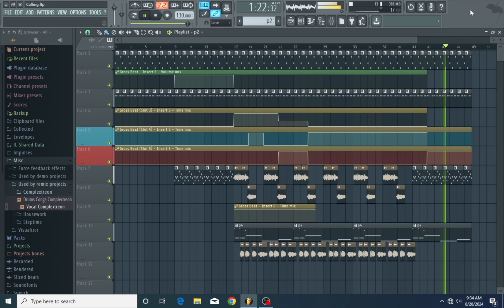Gate Stacking and Vocal Gate